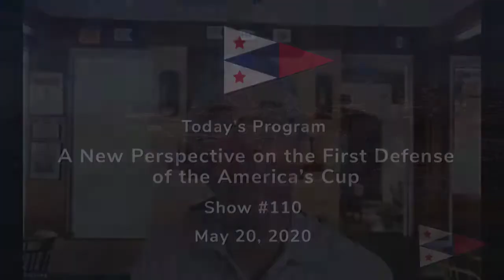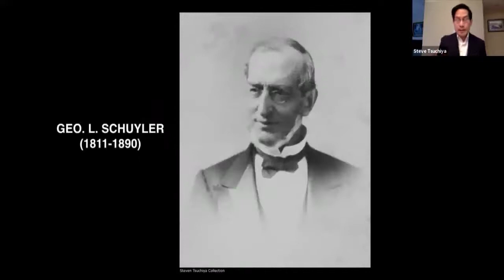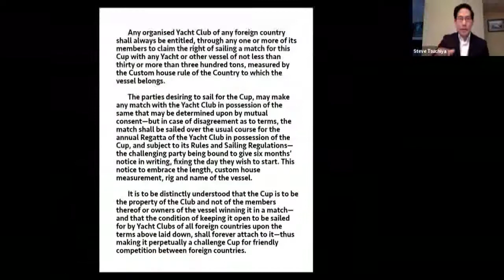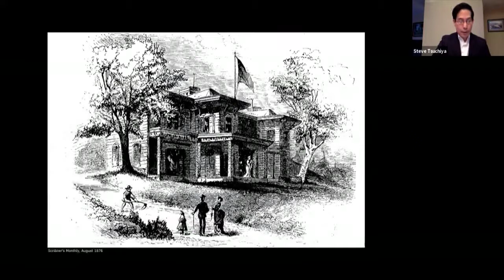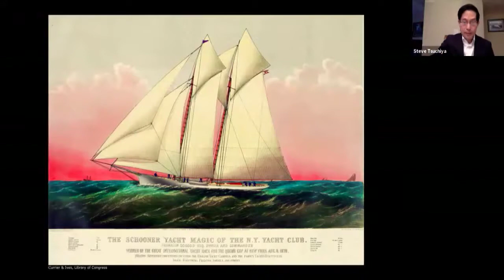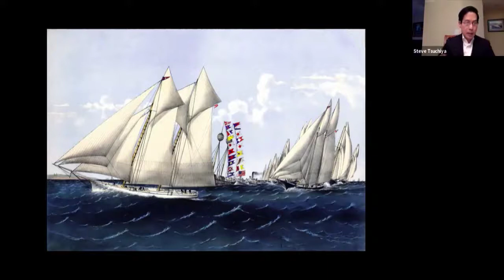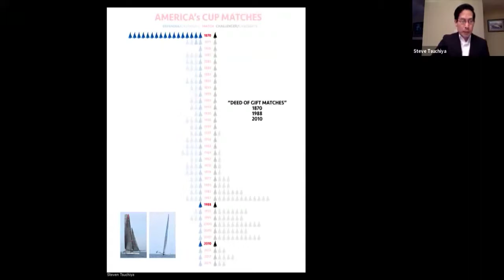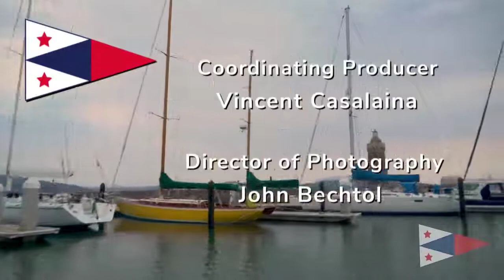Steve Tsuchiya has a new perspective on the 1st Defense of the America's Cup | 5/20/20 | WYL Ep. 110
A New Perspective on the First Defense of the America’s Cup

Speaker: Steve Tsuchiya, Yachting Historian, Author, Chairman Selection Committee AC Hall of Fame

Steven will share the fascinating story of the first defense of the America’s Cup. On August 8, 1870, the New York Yacht Club defended the Cup on its home waters with a fleet of 17 schooners—the fastest of which was the yacht Magic—against the Challenger’s lone yacht, Cambria, over a course of 38 miles. Our speaker will address the origin of that challenge and what led to one of the most lopsided contests in sporting history. Tsuchiya researched the race and its participants using primary source material, including manuscripts in the archives of the New York Yacht Club and nautical charts of the 1870s. Steve has uncovered many new facts about the race, one of which you will find to be especially extraordinary.